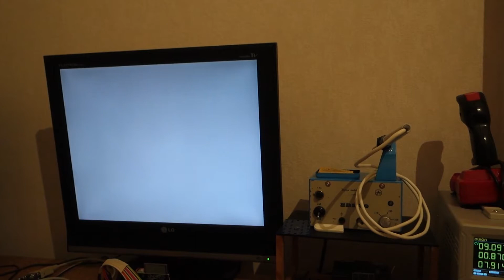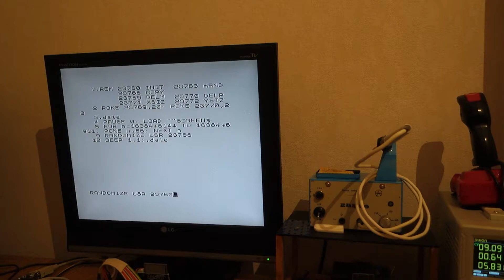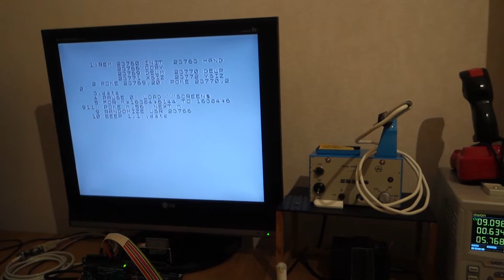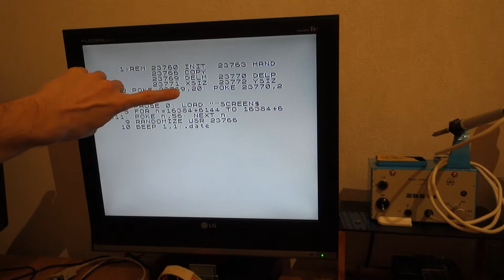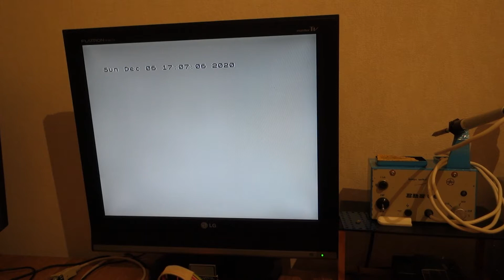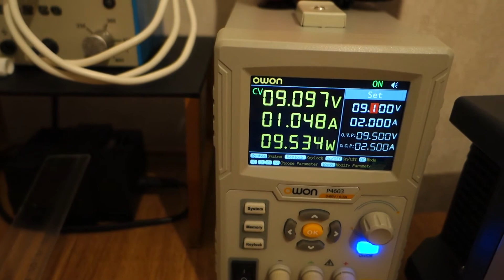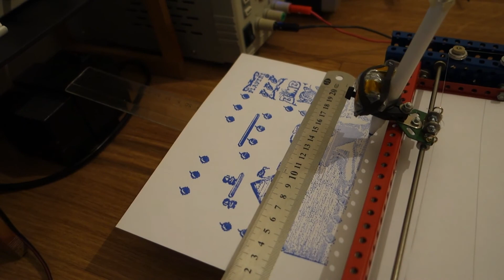Originál plotr Alfi - jak dlouho tiskne screenshot?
Zkouším nedávno zprovozněný plotr Merkur Alfi ze stavebnice. Víte, jak dlouho na něm trvá nakreslení screenshotu?